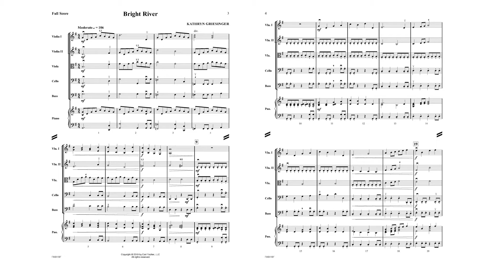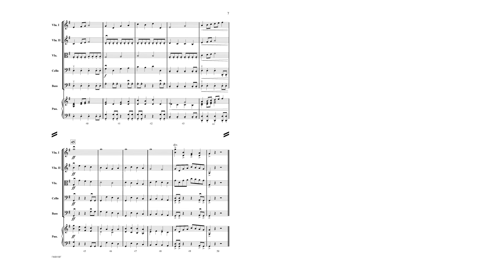Bright River (FAS113) by Kathryn Griesinger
Available April 2019, from your favorite retailers or carlfischer.com

First Plus String Orchestra Series
Grade 1.5

Inspired by the sight of sunlight sparkling on moving water, the joyous, expansive melody is woven through the sections allowing developing players to shine. Easy eighth note patterns rise and fall under a flowing theme that is passed to every section of the orchestra, offering students opportunity to practice a light brush stroke. Based on the G major scale, this uplifting work will be a pleasant addition to any concert, teaching both staccato and legato articulations.